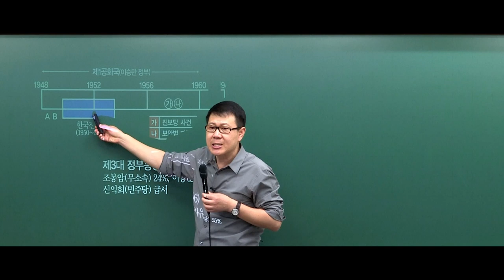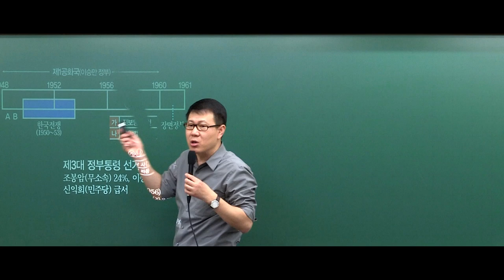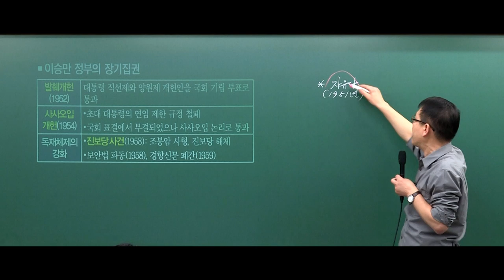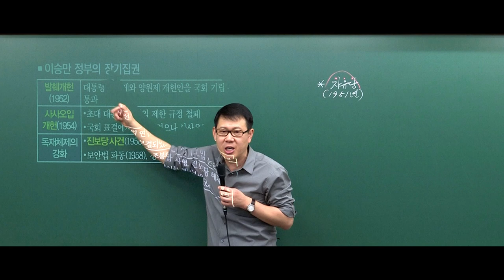[고종훈 한국사] 2019 경찰 2차 20번 문제 관련 영상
2019 경찰 2차 한국사 20번 문제 관련 실제 수업 영상입니다.
2019 파이널 압축정리 8강을 발췌 편집하였습니다.